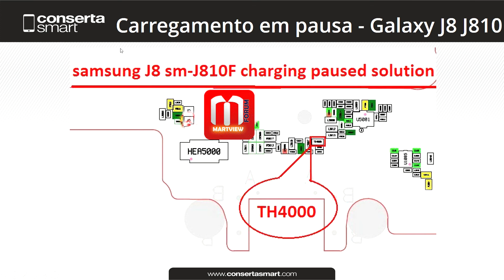Solução para carregamento em pausa Galaxy J8